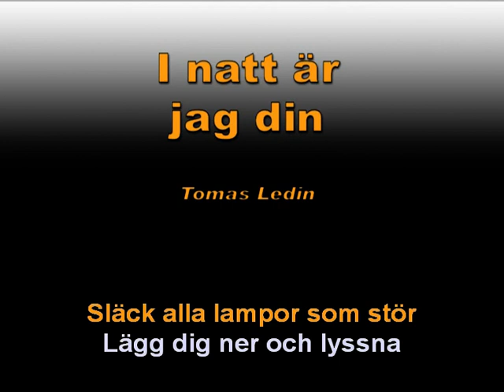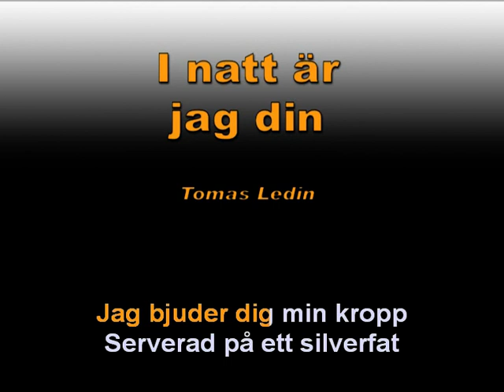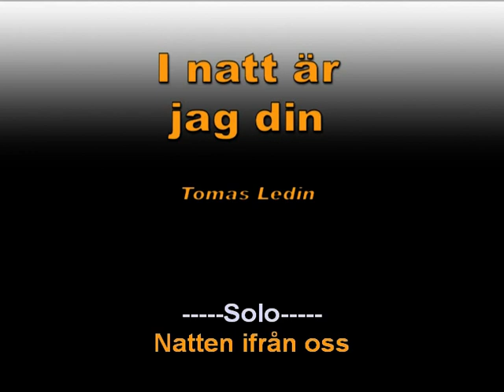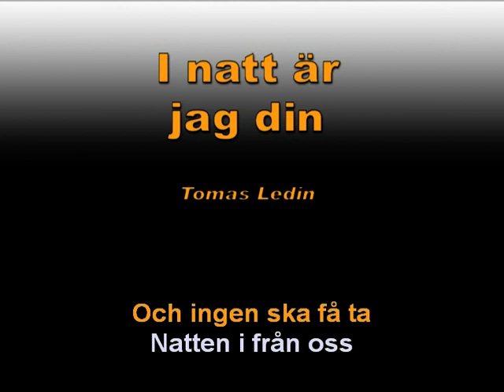I natt är jag din Tomas Ledin Karaoke